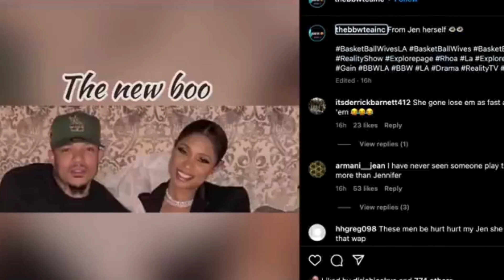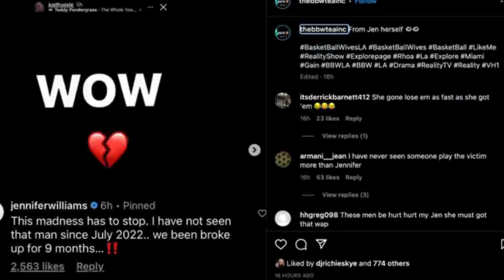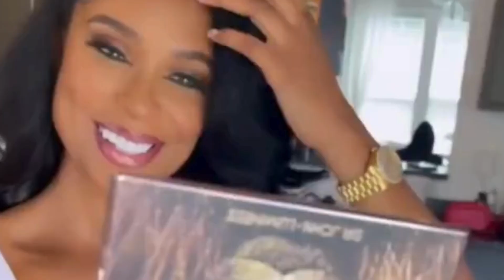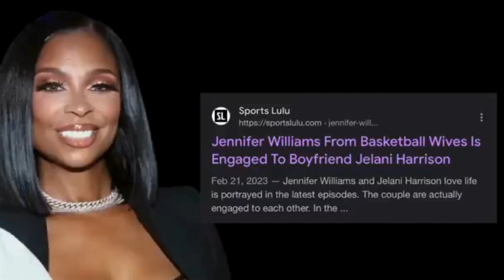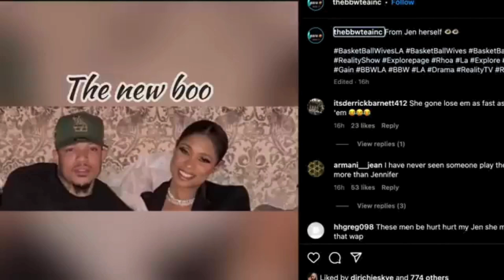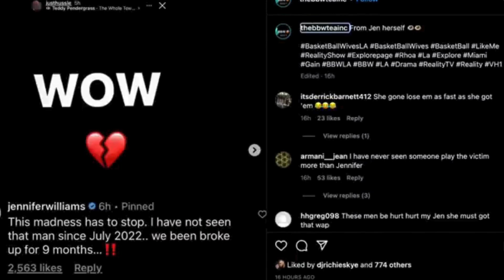Jennifer Williams' Recent PHOTO Exposes Dark Secrets of Her Married Life!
Once the envy of many, Jennifer's fairy-tale romance with Christian Gold has spiraled into chaos, leaving fans in shock. From alarming photos that raised eyebrows to rumors of betrayal and manipulation, it seems her dream marriage has transformed into a nightmare. Join us as we unpack the shocking details of this unfolding drama!

In September 2024, Jennifer said “I do” to Christian, but red flags were waving long before the wedding bells rang. Just days before their ceremony, Christian faced jail time for probation violations, only to be released for their extravagant Parisian wedding. But the complications didn’t stop there. Christian’s alleged financial deceit, including misleading Jennifer about a supposed $250,000 debt that turned out to be only $12,500, has fans questioning his motives. With a checkered past of scams and possible FBI investigations looming, many are left wondering if Jennifer is being played.

Tensions escalated when concerning photos of Jennifer surfaced, showing her with a bruise and an expression of distress, prompting her fans to voice their concerns on social media. As whispers of abuse and emotional turmoil circulate, the supportive messages under her posts flood in, with many urging her to escape what they believe is a toxic situation.

Things take a jaw-dropping twist when reports reveal Christian might have connections with fellow Basketball Wives alum, Evelyn Lozada. Given their history, fans are left speculating about the true nature of their relationship. Are they just friends, or is there more at play?

As the Basketball Wives reunion approaches, will Jennifer confront her reality, or will she remain loyal to Christian despite the mounting evidence? With emotional support flooding in from fans rallying around hashtags like FreeJennifer, her journey unfolds as she grapples with self-doubt, shame, and the need for change.

Join us as we explore the shocking events and emotional turmoil that define Jennifer’s experience. Can she break free from the chains of manipulation, or will she continue to defend a love that seems increasingly fragile?